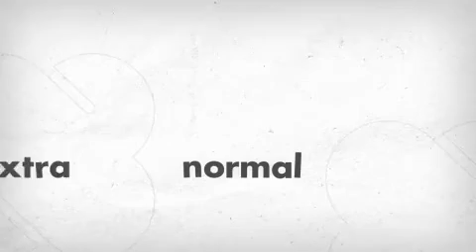JW Robots 13 of 13 Conclusion